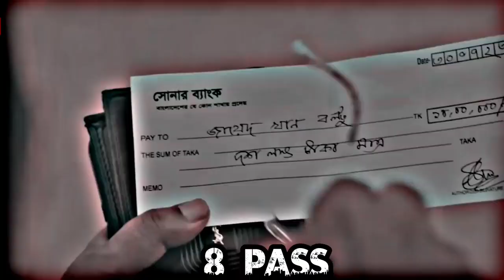9 August 2023